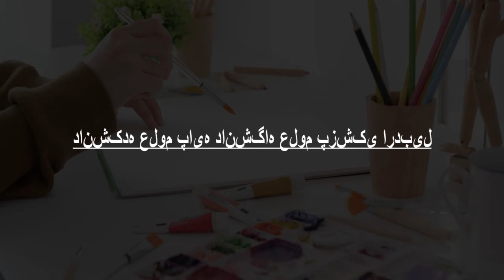Schools around Ardabil, Iran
Must Watch.. Best Schools around Ardabil

Click on Bell ICON to get the notification of New Videos.This is not rank wise listing of Top Schools in Ardabil, it's the list of best Schools around Ardabil as per the ratings given by our users.

Listed Schools:

دانشکده علوم پایه دانشگاه علوم پزشکی اردبیل
Medical school

University of Ardabil
School

Shahid Ghahramani High School
High school

پیش دبستانی و دبستان دخترانه راه روشن اردبیل
School
Ardabil Province, Ardabil, Karshenasan Phaze 1 اردبیل، کارشناسان شهرک اداری نرسیده به ساختمان نظام مهندسی پشت ساختمان تجاری جدید فرهنگ کوچه طراوت و، نیلوفر, No. 1

دانش(شعبه تخصصی)
Computer training school
Emam Khomeini

Hefdah Shahrivar High School
High school

مدرسه شهید پیرزاده
High school
Emam Khomeini

School Mofateh
School

Puoya School
School
Athari